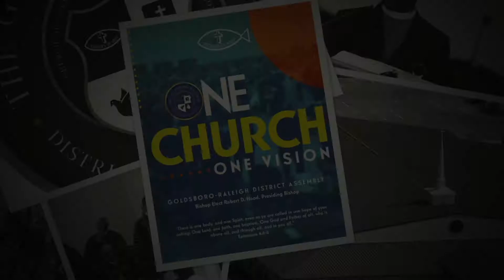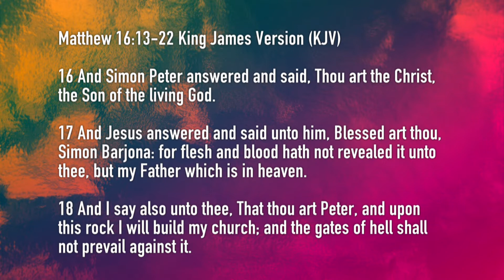GRDA MIDYEAR 1 Apple Devices HD Best Quality